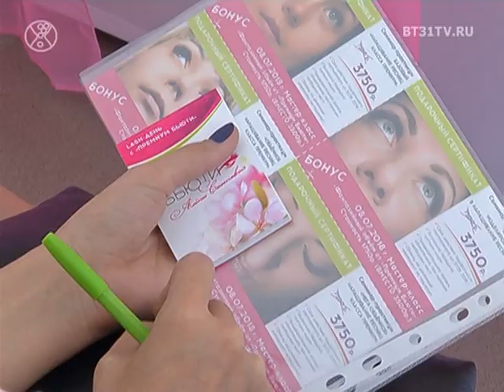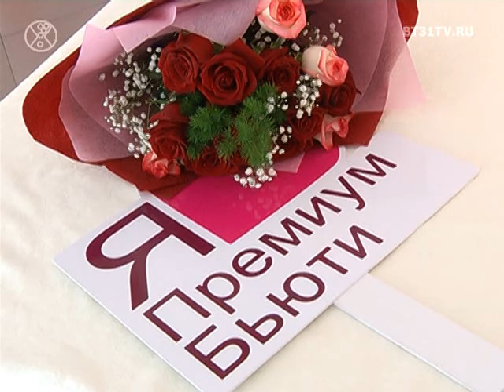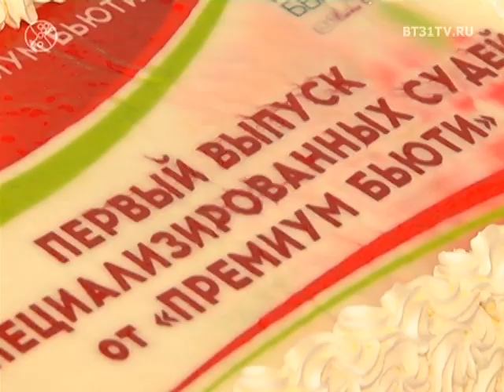Lash индустрия: карьерный рост мастеров по наращиванию ресниц